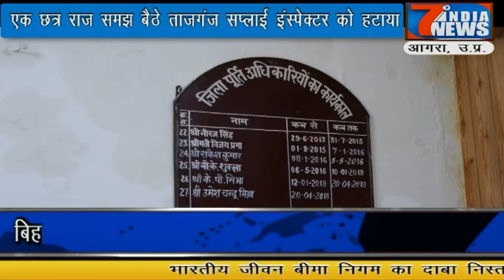आगरा के तीन राशन सप्लाई क्षेत्र में फेरबदल...7 India News 24x7, 10.11.2020